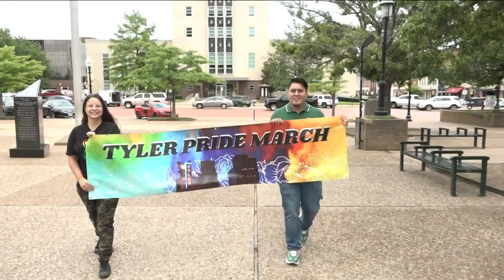Preview: Tyler Pride March 2022